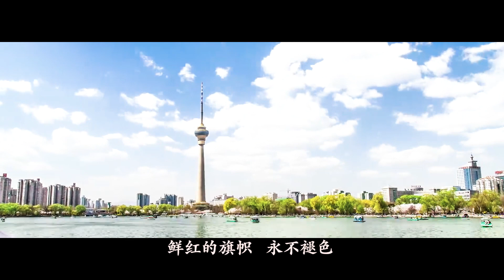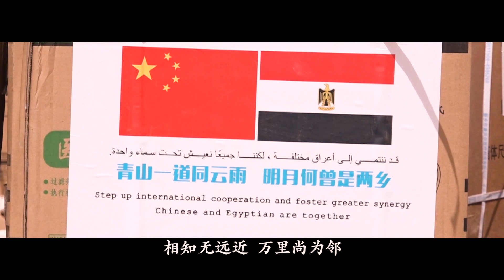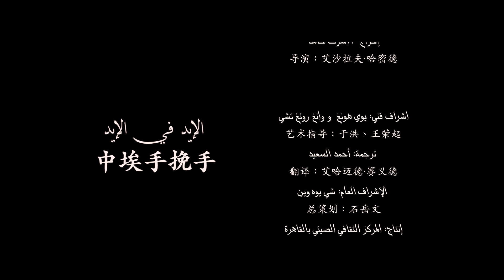Arabic song saluting Sino-Egyptian ties released in Cairo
Recently, the Arabic song Hand in Hand was released by the China Cultural Center in Cairo. The song is an Arabic version of "Xie Shou Bing Jian", a new song dedicated to the 64th anniversary of the establishment of diplomatic relations between China and Egypt on May 30.

Created together by the Chinese embassy to Egypt, the China Cultural Center in Cairo and an Egyptian music production company Vibration for Technical Services, the song also aims to encourage those individuals in both countries who are fighting against the COVID19 epidemic.

With a vivid Arabic-style melody, the song praises the long-term friendship between China and Egypt dating back 2,000 years. It also portrays touching stories about the two nations' common efforts during the epidemic.